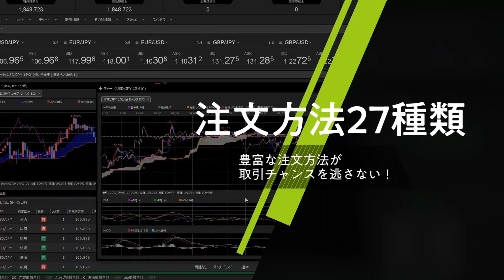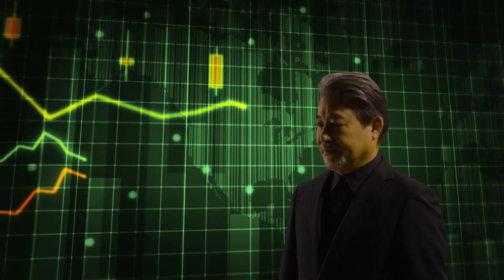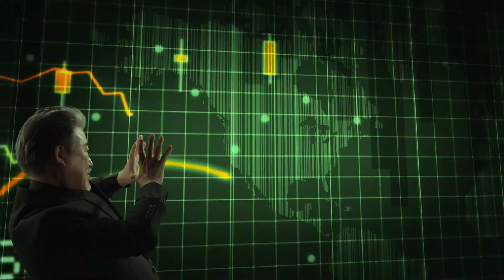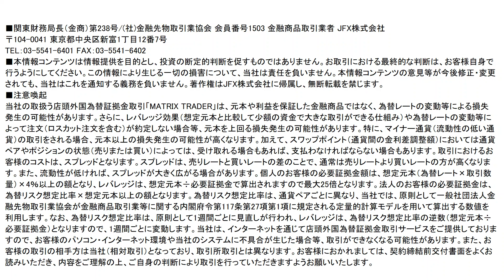【FX｜相場分析】 日銀実質利上げ後の落ち着きどころを探る。 2022/12/21（水）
●コンテンツ

00:00 通貨ペア毎の売買方針
02:31 まとめと夕方までの見通し
02:55 ご質問への回答

2022年オリコン顧客満足度ランキング（FX取引PC）第１位（4年連続）